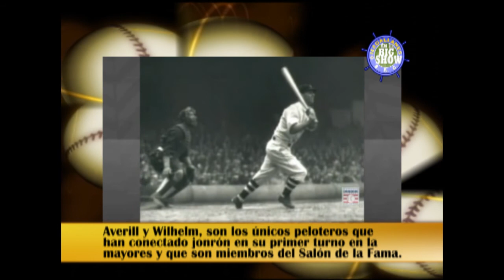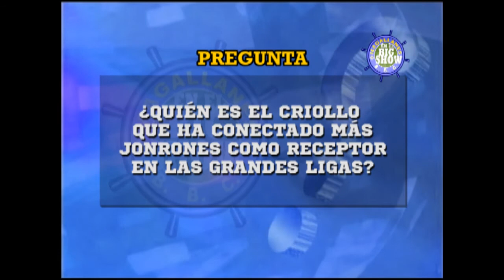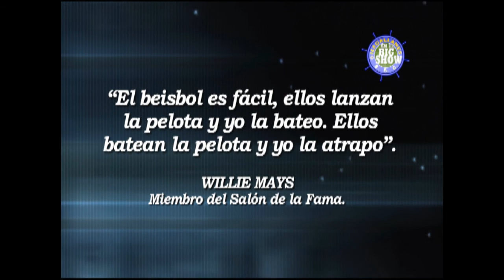Magallanes en el Big Show 2013-8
• Line Up : Curiosidades del Diamante (Roberto Clemente).
                 Entrevista: Endy Chavez.
                 Entrevista: Alexander Burkard.
• Que relación hay: Entre Earl Averill y Hoyt Wilhelm.
• Entrevista: Alexander Burkard, joven lanzador del Magallanes.
• Pregunta.
• Curiosidades del Diamante: Roberto Clemente, es el único  . . .
• Entrevista: Endy Chavez.
• Respuesta.
• La Frase.